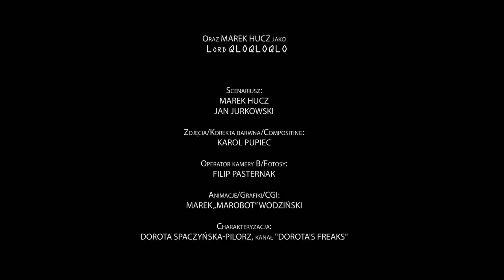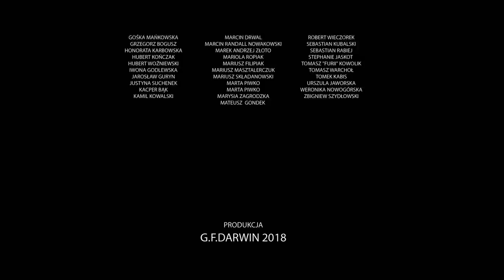"Gwiezdny Szeryf 2" [Shorty Darwina #17]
Kontynuacja przygód szeryfa Kowalskiego i jego rodziny. W restauracji na drugim końcu wszechświata szeryf może w końcu nadrobić stracony czas – gdy tylko upora się ze złożeniem zamówienia. Jednak podsłuchana przy barze rozmowa odsuwa na bok plany pogawędki przy koktajlu i wodzie. Gwiezdny Szeryf musi zasłużyć na swój tytuł… ODCINEK ZOSTAŁ ZREALIZOWANY PRZY WSPARCIU PATRONÓW!  I TY ZOSTAŃ PATRONEM

Wszystkie sytuacje przedstawione w odcinku nie mają na celu obrażania niczyich uczuć ani poglądów. Jest to kanał satyryczny. Świat w nim przedstawiony jest rzeczywistością alternatywną do naszej.

Reżyseria i montaż: Jan Jurkowski

Wystąpili:
Szeryf Kowalsky – Jan Jurkowski
Mary Kowalsky – Helena Chorzelska
Susan Kowalsky – Natalia Sakowicz
Kelner – Paweł Mitrowski
Kosmitka w opałach – Alicja Karluk
Galaktyczny zbir – Marcin Bikowski
Pani Basia – Martyna Krzysztofik
Głos małej Susan – Inga Konarska
Oraz Marek Hucz jako Lord QLOQLOQLO

Zdjęcia/Compositing/ColorGrading: Karol Pupiec

Kamera B/Fotosy: Filip Pasternak

Efekty Specjalne/animacje/miniatura: Marek „Marobot” Wodziński

Komnata QLOQLOQLO: Artur Teodorczyk

Charakteryzacja: Dorota Spaczyńska-Pilorz "Dorota's Freaks"

Charakteryzacja II: Ewa Wronka "Blackarrot", Aleksandra Konarska, Magdalena Tarka

Współpraca charakteryzatorska: Patrycja Milewicz "Pink Kirin"

Asystenci charakteryzacji: Magdalena Krajczyńska , Małgorzata Kuczyńska

Scenografia: Ewelina Thomas

Współpraca produkcyjna: Joanna Rybus

Amerykańskie okno: Monika Podlasek, Adam Szpakowski

Dźwięk na planie: Robert Kubik

Postprodukcja dźwięku: Krzysztof Jastrząb „PRO-TON” Studio

Muzyka: Audionetwork

Producent wykonawczy: Marek Hucz